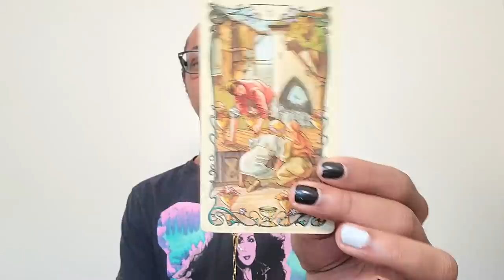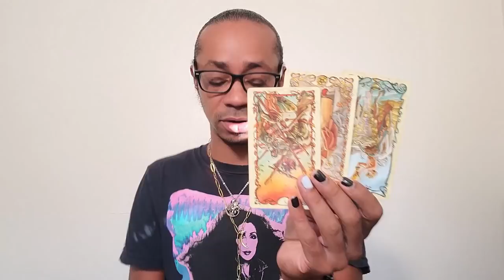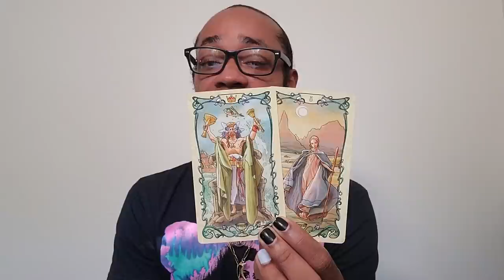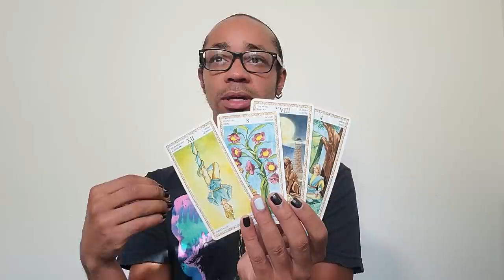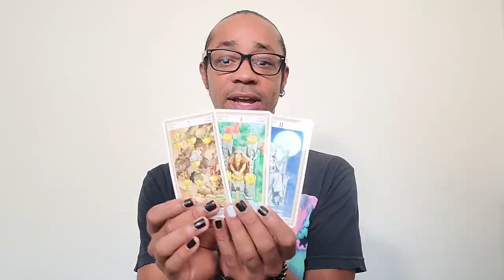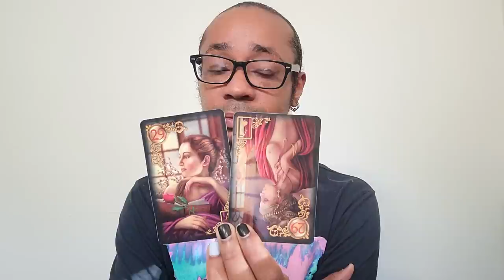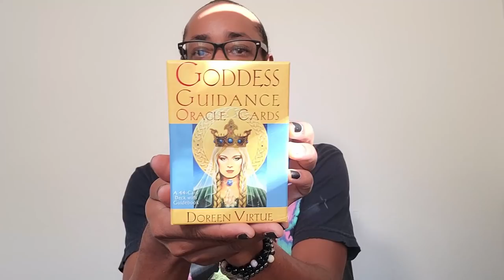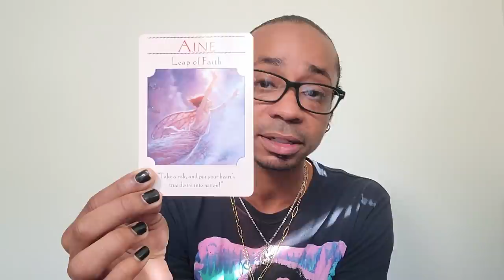Morning Coffee ~ * This Soulmate Contract is About You, Not Them * ~ Daily Reading